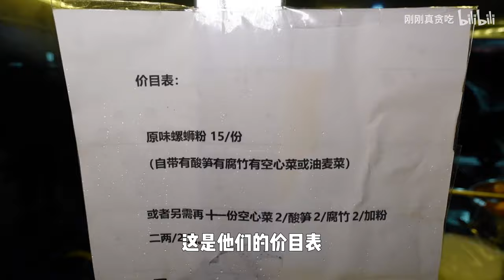杭州排队1小时的路边摊螺蛳粉居然比柳州的还好吃！冬天嗦一碗爆辣螺蛳粉真的太爽啦！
这家路边摊螺蛳粉的味道真的被惊艳到！汤头浓郁又鲜美！粉特别爽滑！零度左右的冬天坐在帐篷下嗦一碗爆辣螺蛳粉真的爽！